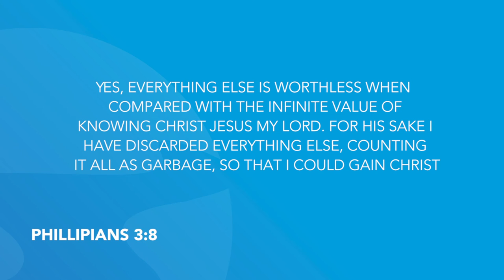Daily Devotion | Worship Leader Rob Gilliard | Saturday, November 21